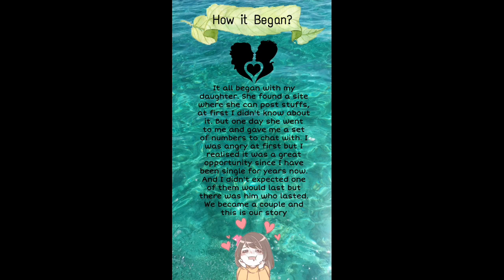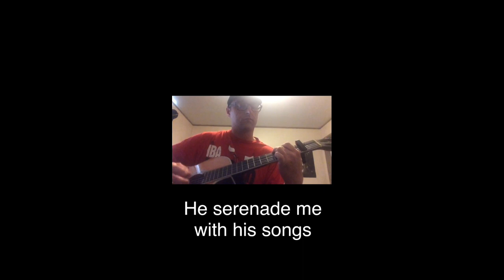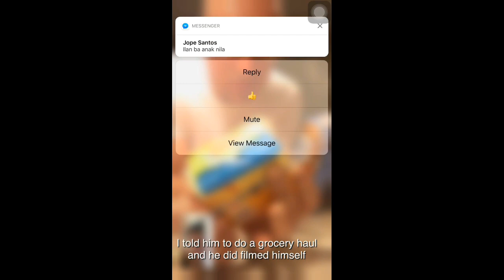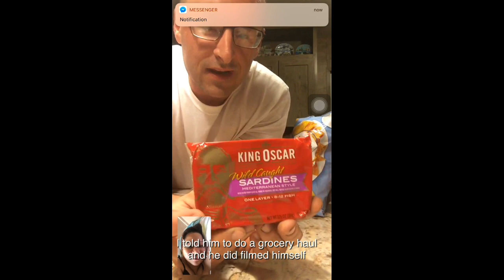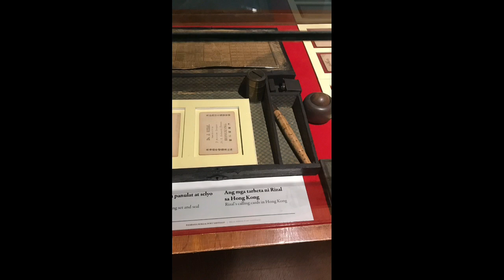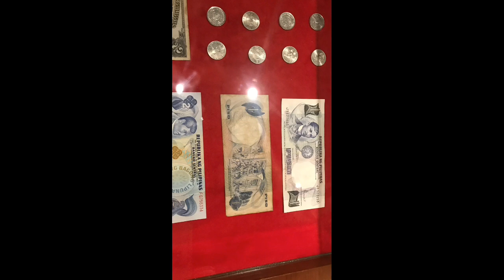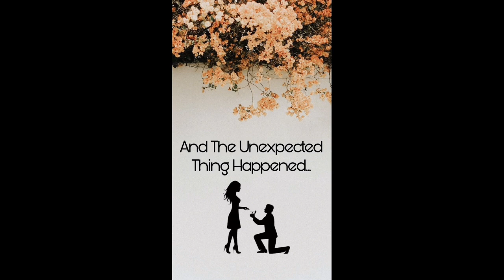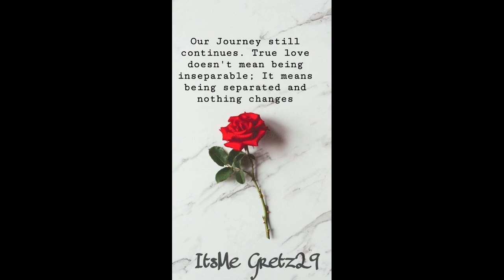MEETING MY AMERICAN HUSBAND FOR THE FIRST TIME | Gretz Thompson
Hello Everyone! This video is about me and my fiance's journey. How I met him to his visit here and his proposal.

I met Brock through my daughter who had been secretly posting on a site. At first I didn't know about it then she came to me and gave me a set of numbers to contact. I was angry but I realized that this is a great opportunity for me to find someone since I've been single for almost 3 years. I didn't expected one of them would spark my interest and he became the love of my life.

None of these songs are mine/owned by me:

Perfect Two - Auburn
Eternal Love -Michael Learns to Rock
I will spend my whole life loving you - Imaginary Future
Perfect - Ed Sherran